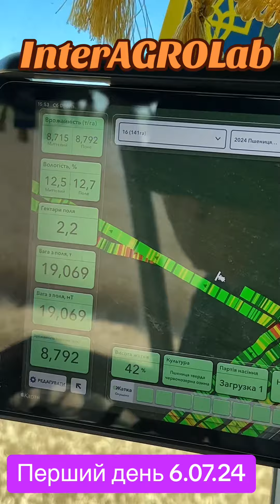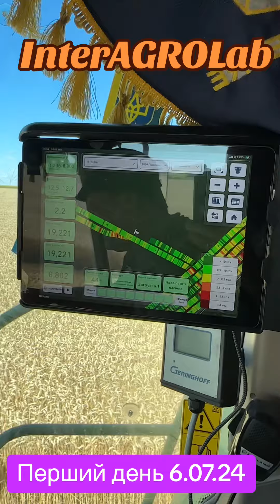Перший день 6.07.24 пшениця